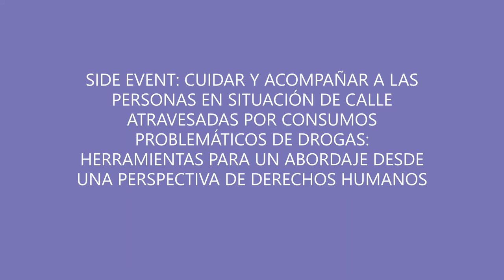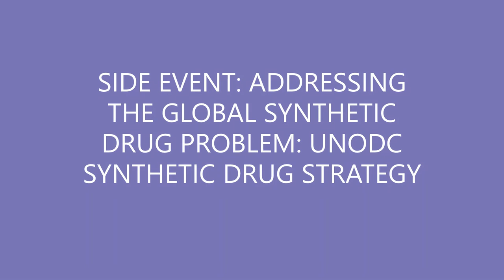The Youth Perspective on CND Day 3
Join us all week at the UN 65th Commision on Narcotic Drugs - we give the youth perspective and reflection daily on what is going on at the Plenary, Committee of the Whole and Side events!